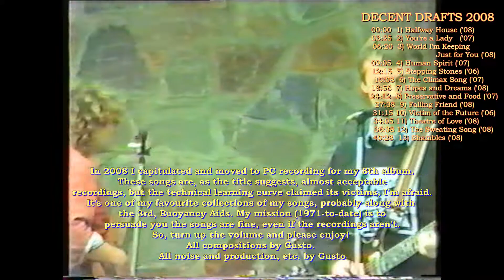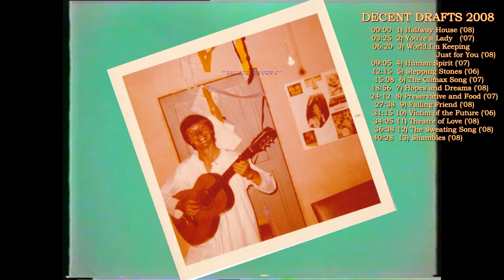8 DECENT DRAFTS 2008